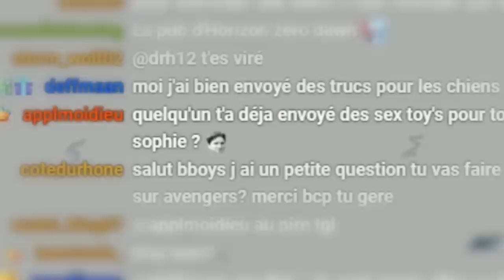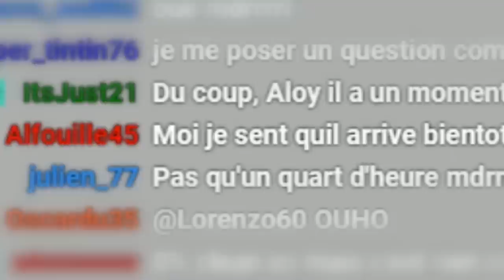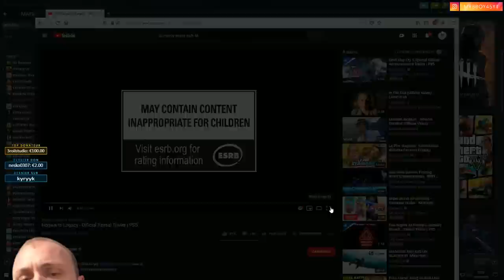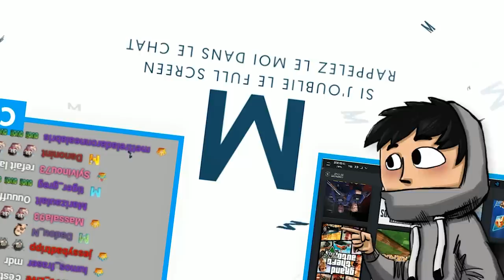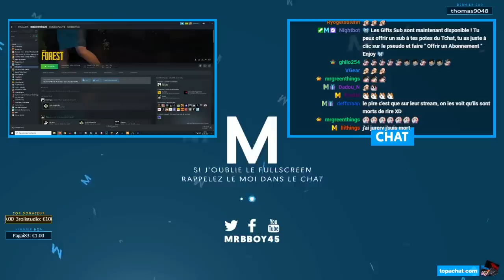Best Of Live : Cauchemar en Vaisseau 👨🏻🔪 | #83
Le meilleur du meilleur de l'année 2020 pour clôturer du mieux possible cette nouvelle année c'est maintenant !

Mon matos

Partenaire !